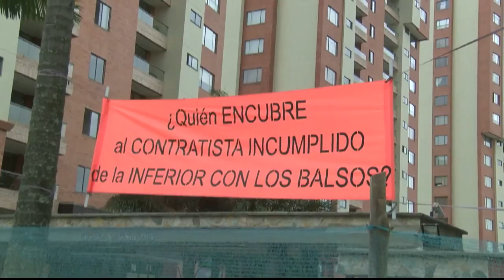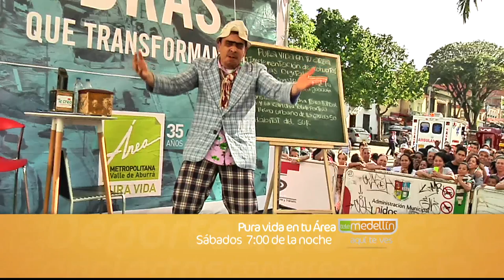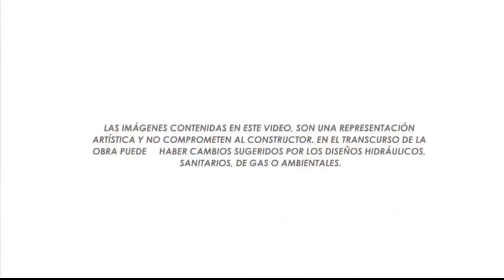En Periodísticos Telemedellín: futuro del intercambio vial de Los Balsos[Somos Glocales]Telemedellín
¿Qué piensan los afectados por los retrasos de las obras? ¿Cuáles son las expectativas frente al nuevo contratista? ¿Cuáles son los argumentos de la administración? Diferentes posturas sobre el futuro de esta obra, es el tema de análisis en este especial de Periodísticos Telemedellín.